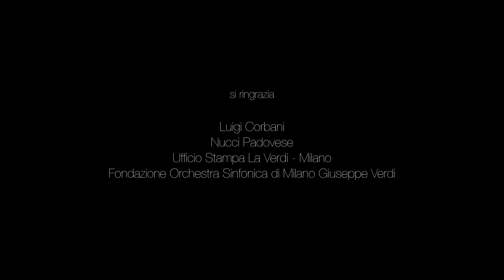Nicola Campogrande, "R (Un ritratto per pianoforte e orchestra)" - Lilya Zilberstein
Nicola Campogrande
"R (Un ritratto per pianoforte e orchestra)"
1. Home
2: Occhi
3. Conquiste
4. Notte
5. Finale

Lilya Zilberstein, piano. Orchestra Sinfonica Giuseppe Verdi di Milano. Jader Bignamini, conductor

Live in Milan, Aprile 2013